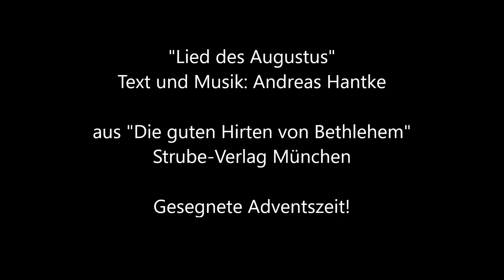Andreas Hantke: "Ich bin Augustus" - Mein Adventskalender 2021 Türchen 16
In die Zeit vor Weihnachten gehört natürlich auch der Befehl des Kaisers Augustus, denn ohne diese Volkszählung hätten Maria und Joseph nicht nach Bethlehem laufen müssen.
Ein Lied aus dem Krippenspiel "Die guten Hirten von Bethlehem".